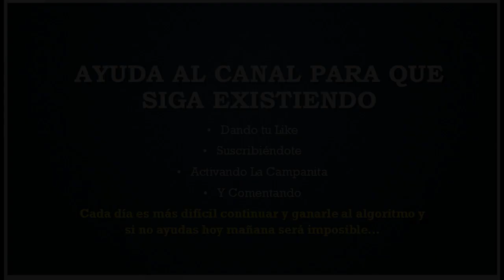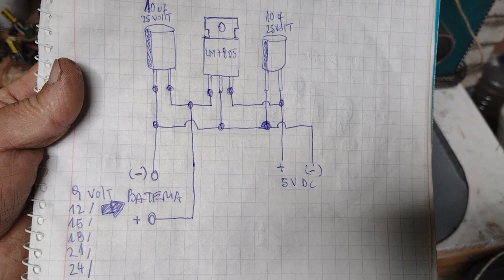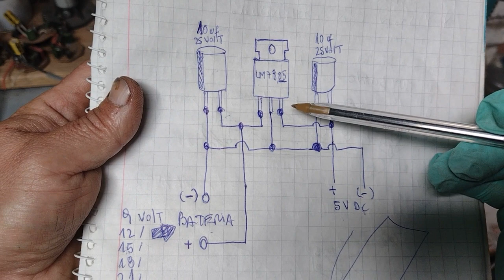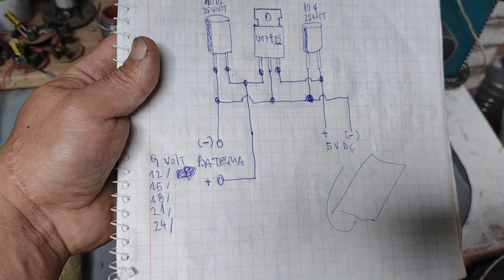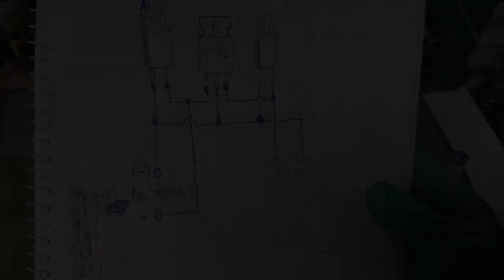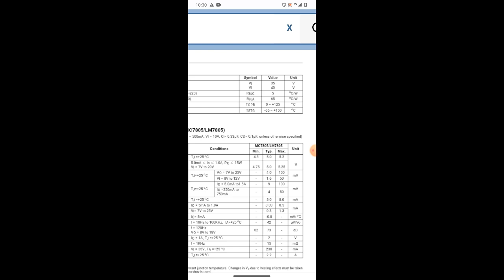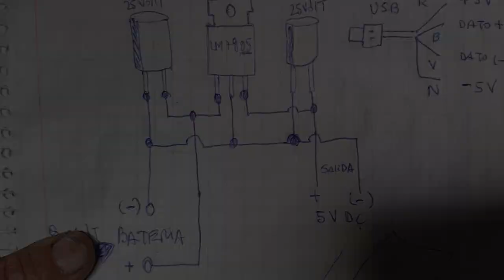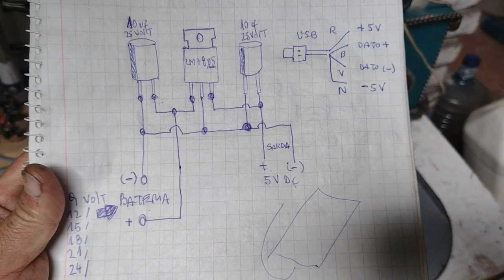Cargador de celulares que se alimenta desde 6 volt hasta 24 volt "conectalo en cualquier fuente"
Hoy les muestro a pedido de varios Suscriptores una forma de tener para viajeros un cargador de celulares el cual pueden conectar desde los 6 volt hasta los 24 volt sin problemas y tener una salida totalmente pareja de 5 volt y así cargar cuando quieras en el momento que quieras.
una bateria de taladro inalambrico?...claro que puedes solo sacas su positivo y negativo lo conectas a este circuito y listo saldran 5 volt te servirá hasta para una guerra  jajajajajaja.